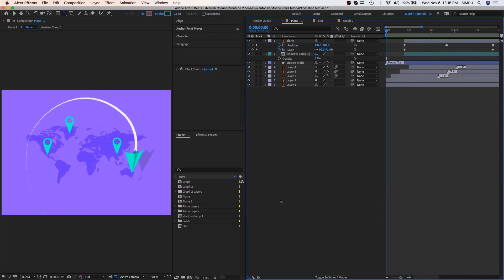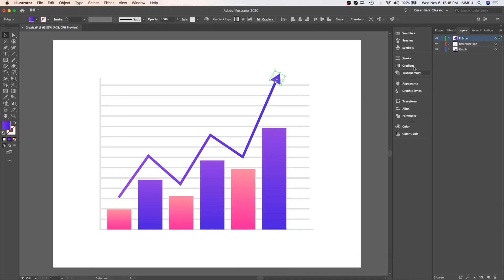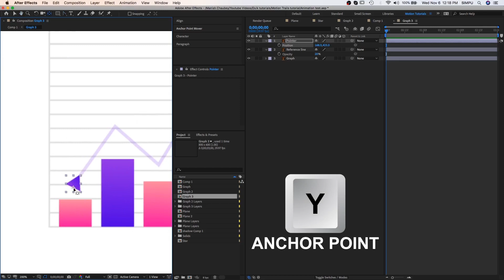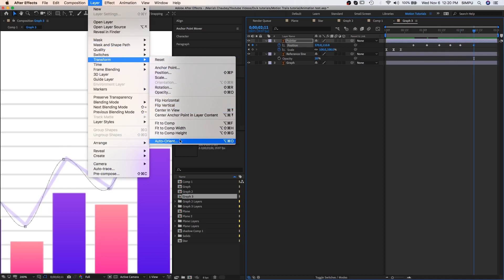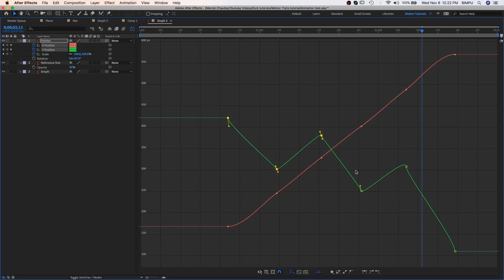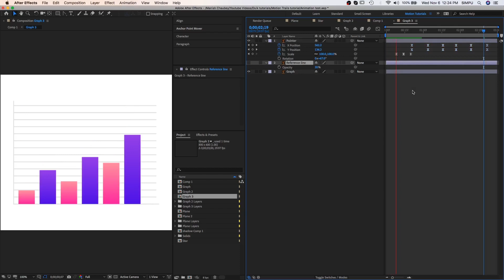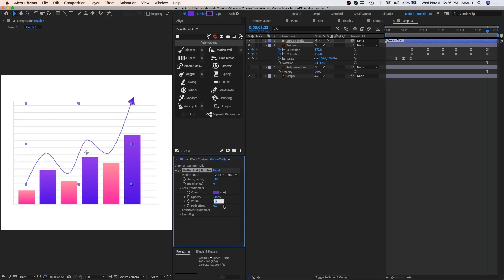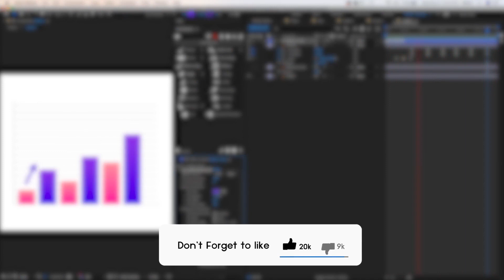How to Animate Arrow Using Duik Bassel.2 in After Effects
New features in Duik Bassel.2
Here I will teach you how to Animate Arrow Using Duik Bassel.2 in After Effects. In this tutorial, I will show you how to work on a motion trail option in duik Bassel.2 but you have required a new version of duik Bassel.2. I hope this tutorial will be helpful to you.